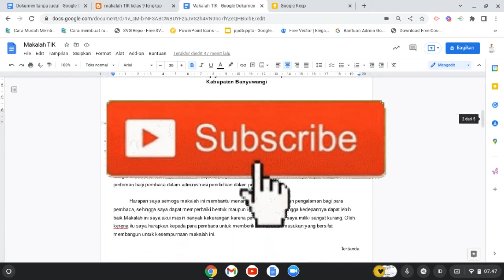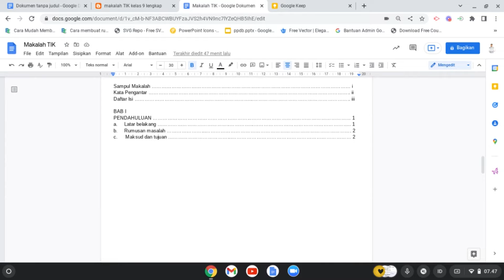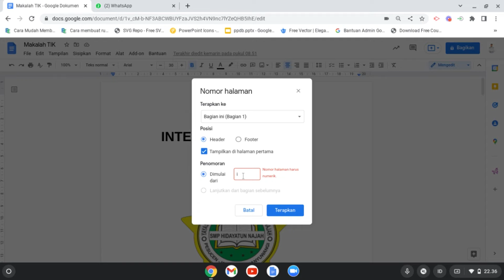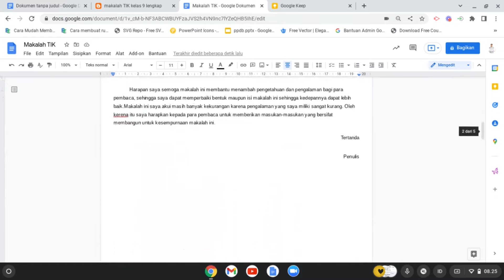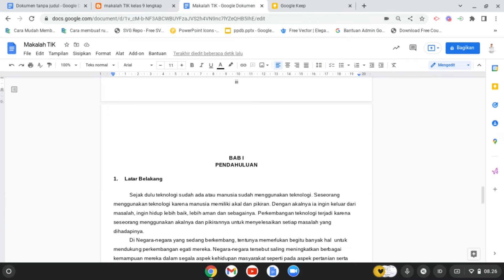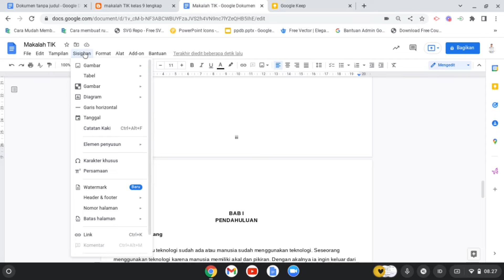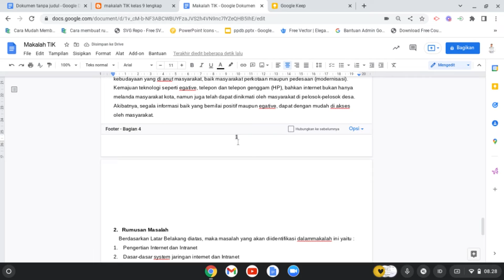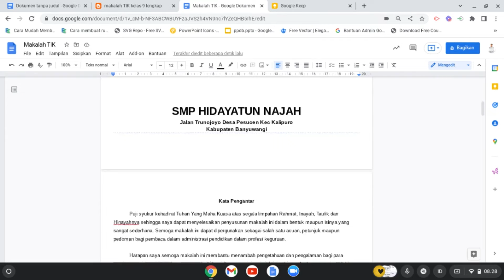MUDAH ! MEMBUAT HALAMAN ROMAWI DAN ANGKA DI GOOGLE DOC TANPA RIBET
Bantu Go For Edu :
bila video kami bermanfaat. Temen-temen bisa membantu pengembangan Channel Go For Edu. 100% dana yang terkumpul akan dialokasikan untuk pengembangan channel ini. agar semakin cepat berkembang dan semakin banyak memberi manfaat